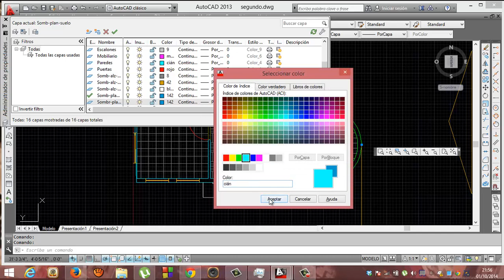Autocad 26 Sombreado de paredes Academia Usero Estepona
Autocad 26 Sombreado de paredes Del libro Autocad 2004 de David Frey, el mejor libro para aprender Autocad, te va llevando paso a paso por todas las herramientas y terminas con un proyecto de una casa.